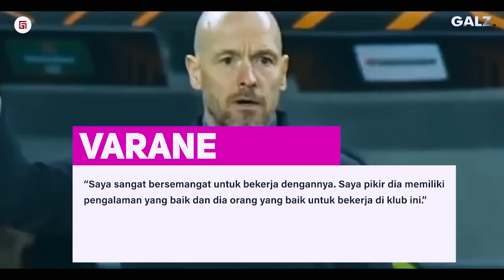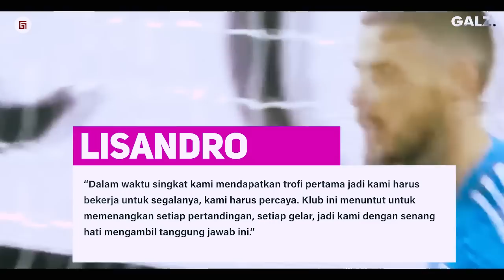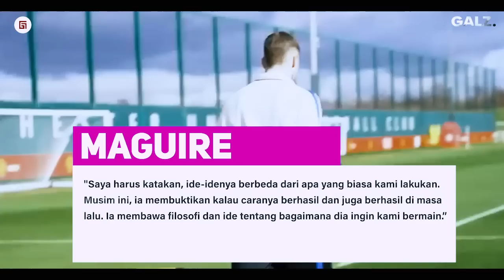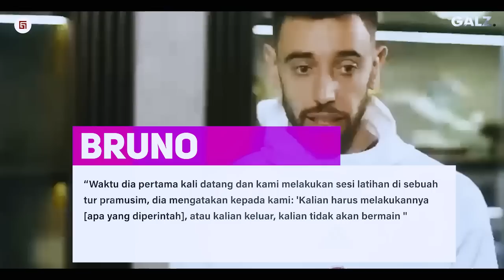Ditakuti Diruang Ganti, Tapi Dicintai” Inilah Komentar Para Pemain Manchester United Tentang Ten Hag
editor : febriansaa